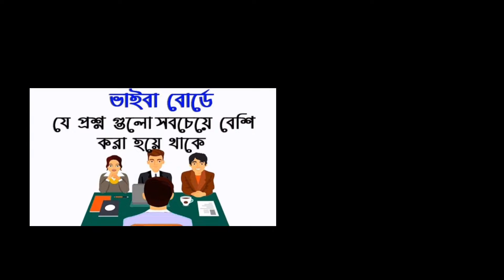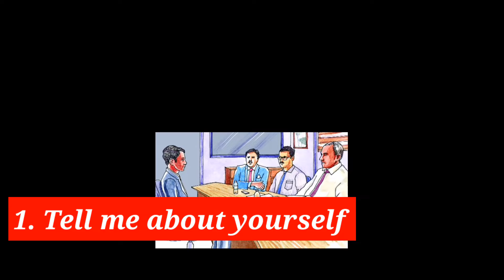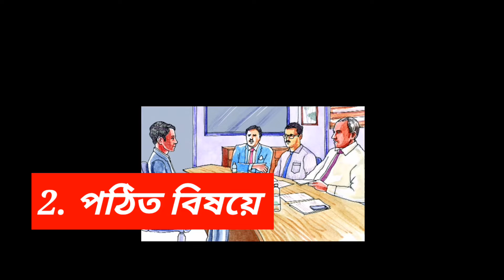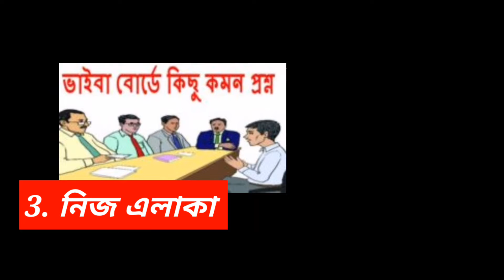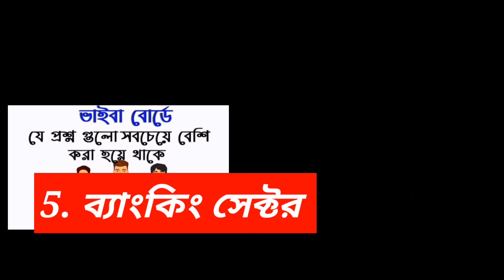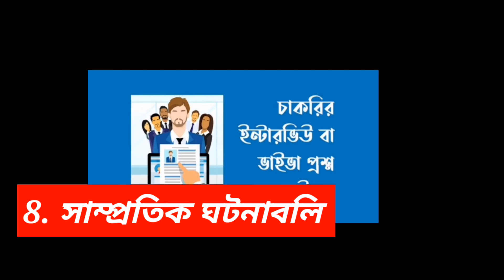ব্যাংক ভাইভা প্রশ্ন ও উত্তর | সরকারি চাকরির ভাইভা প্রস্তুতি | Job Viva in Bangla